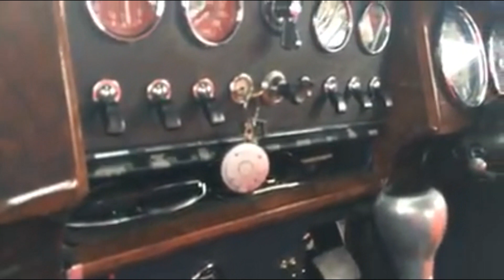hill take 2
hill climbs